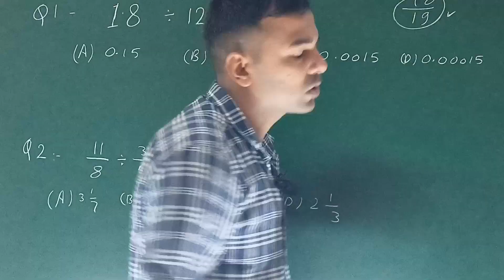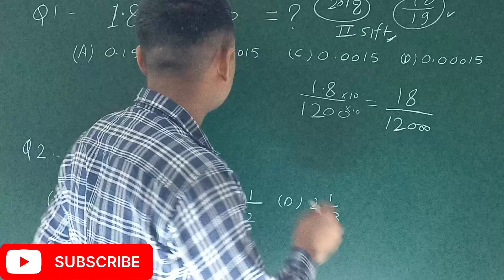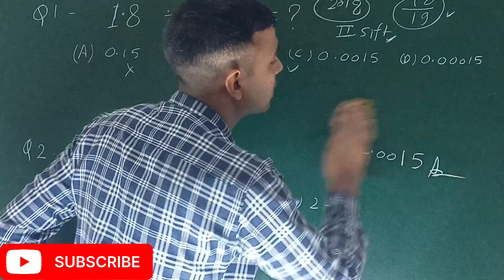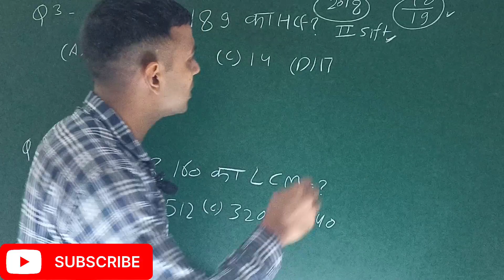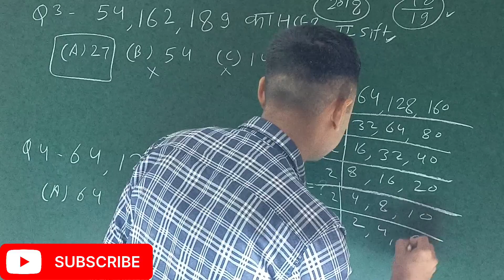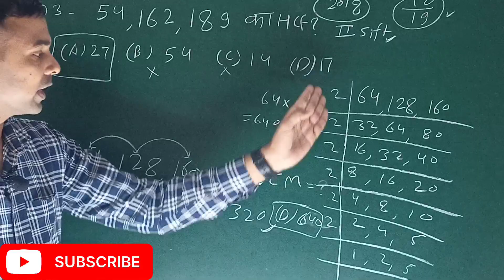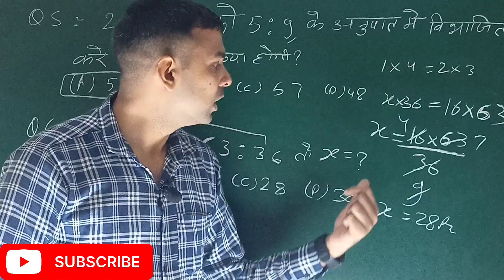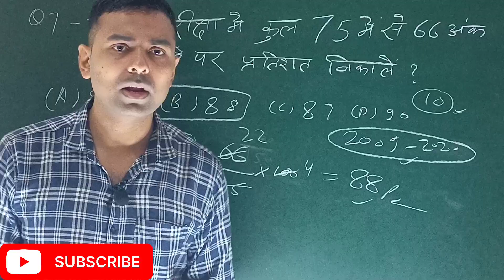UP Police Constable 2024 | UP Police Math Practice set | UP Police Math Previous Year Paper#uppolice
up police math mock test
maths for up police constable
maths for up police constable 2023
up police maths by deepak sir
up police constable maths practice set
up constable maths tricks
up constable previous year paper
Up si math